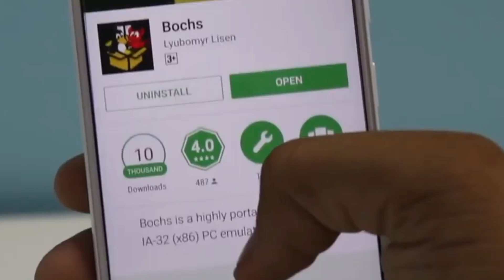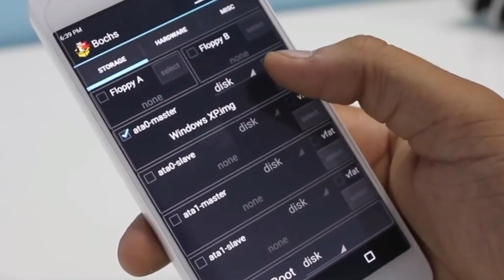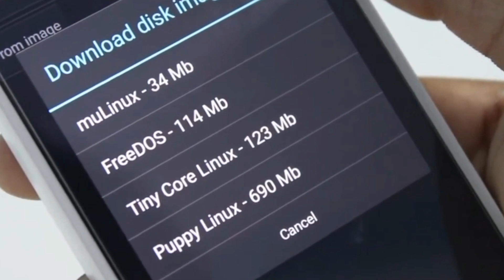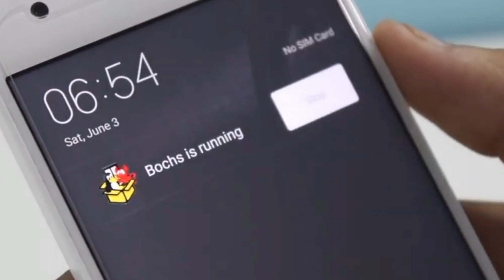how to install windows in android phone | How to install windows in android without root in hindi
About this video - Hlo, Friends. Iss video mein apko batane bala hnu ki app kis tara se apne android phone mein Windows 7/8/10 install Kar sakte ho. Apko mein badi simple or sandar tarika bataya Hai ki  how to install windows in android phone. Ye video bahut mazadar he. Apko apne phone mein Windows install karne keliye apni android phone ko root nahi karna padega, yanhna pe mein jo trick bataya he, iss trick se app apne phone ko bina root kiye windows operating systems ko asani se install Kar sakte ho. Ye trick bahut simple he or mene kuchh important steps bataya he, meri steps ko follow karke app windows 7/8/10 ko apni android or iPhone mein asani se install or run Kar sakte ho. Mujhe umeed hai ki aapko ye video pasand aayegi.

Amazon g i f

Ele laptop

Amazon brand

Fire TV stick

Exo, fire, dot

Queries Solved:

- how to install windows in android phone
- How to install windows in android phone without root
- How to install windows in android phone without root hindi
- how to install windows in android tablet
- how to install windows in android phone in hindi
- How to install windows in android  without root in hindi
- how to install windows in android in tamil
- how to install windows in android in hindi
- how to install windows 10 in android phone
- how to install windows 7 in android phone hindi
- how to install windows software in android phone
- how to install windows apps in android phone
- how to install windows in android tv
- how to install windows in android tab
- how to install windows in android without limbo
- how to install windows on android tv box
- how to install windows 10 in android phone without pc
- how to install windows 10 in android phone tamil
- how to install windows in android without root
- how to install windows 7/8/10 any android without root
- install windows 7/8/10 on android
- how to install windows 10/8/7/ Linux on any android phone
- how to install windows 8 in android phone
- Windows ko android phone mein kaise install kare

Hastag -